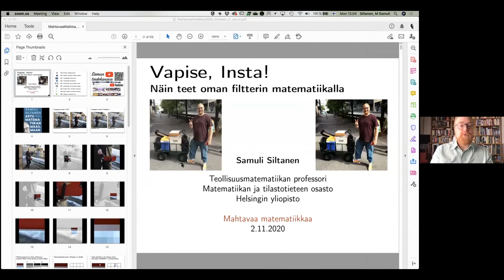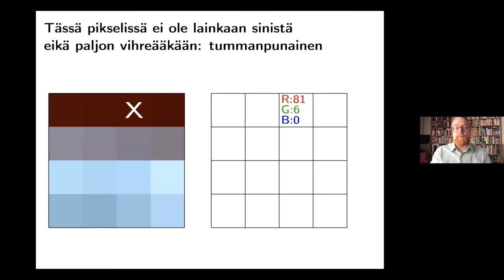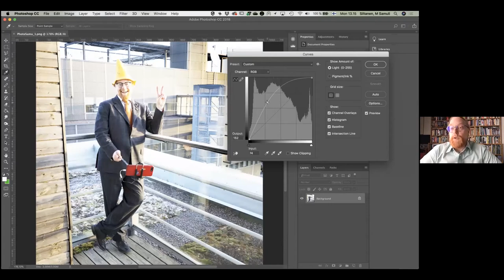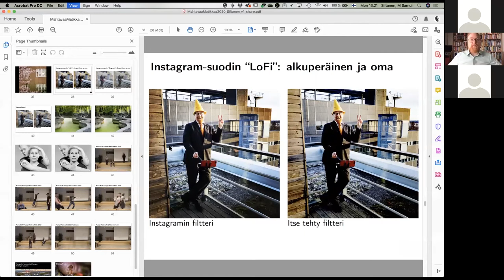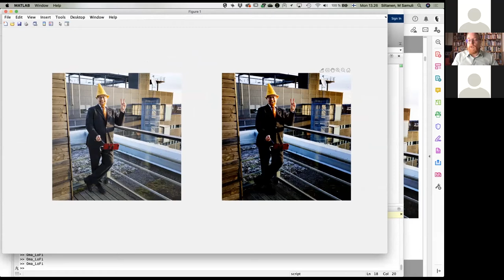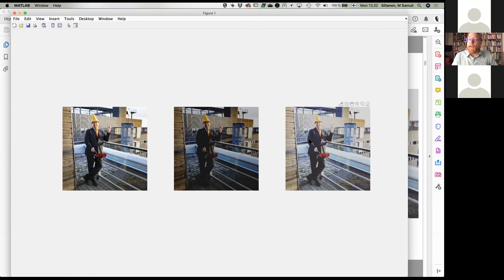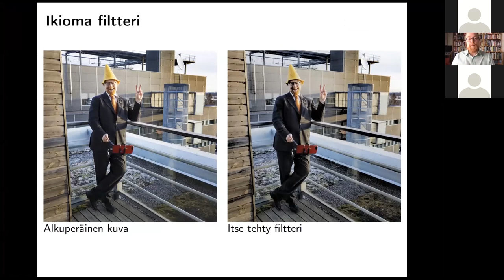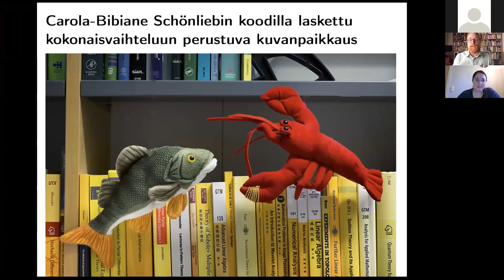Luento: Vapise, Insta! Näin teet oman filtterin matematiikalla.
Mahtavaa matematiikkaa on TEK:n tempaus, jolla matematiikkaa halutaan nostaa esiin monipuolisesti. 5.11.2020 järjestettiin Mahtavaa matematiikkaa -teemapäivä, jonka kotisivut löytyvät osoitteesta Tämä sivusto kokoaa eri toimijoiden tuottamat matematiikka-aiheiset materiaalit yhden sivun alle.

LUMA-keskus Suomi -verkosto järjesti 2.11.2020 luennon aiheesta
”Vapise, Insta! Näin teet oman filtterin matematiikalla”.
Vierailijana oli Professori Samuli Siltanen Helsingin yliopistosta ja tilaisuutta veti Saara Lehto Helsingin yliopiston tiedekasvatuskeskuksesta.

Luennon kuvaus:
Digitaaliset valokuvat ovat tietokoneen ja älypuhelimen syövereissä vain joukko lukuja. Kuvien muokkaus siis tarkoittaa lukujen muuttamista, ja lukujahan käsitellään matematiikalla! Esitelmässä sukelletaan kuva-alkioiden värikoodeihin ja tehdään omia filttereitä alakoulun matikalla. Ja vähän yläkoulunkin.